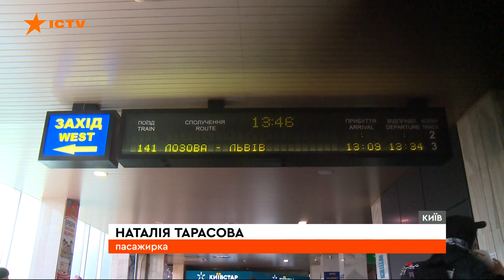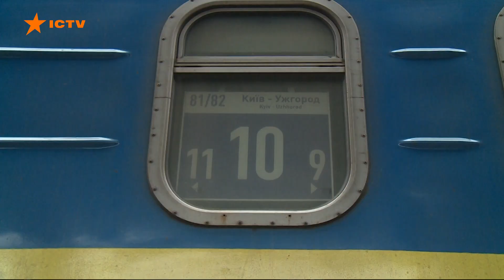Попри те, що у Києві постійно чути вибухи, люди вирішили повернутися: ситуація на вокзалах країни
Хвиля охочих покинути свої домівки та виїхати з гарячих точок спадає. В західному напрямку потяги їдуть вільні. Натомість дедалі більше людей повертається попри небезпеку.